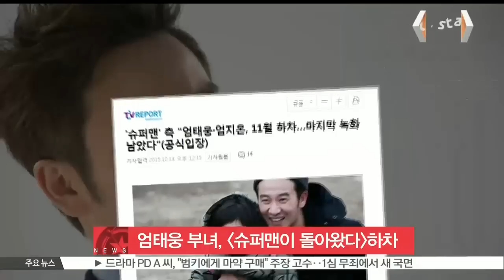[K-STAR REPORT]Um Tae-Woong drop out from [The Return of Superman]/엄태웅 엄지온 부녀, [슈퍼맨이 돌아왔다] 하차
엄태웅 엄지온 부녀가 [슈퍼맨이 돌아왔다]에서 하차합니다.

KBS 2TV [슈퍼맨이 돌아왔다] 관계자는 '엄태웅, 엄지온 부녀의 하차가 확정 됐다'며 '마지막 촬영이 남은 상태로, 11월 중 마지막 방송이 나갈 예정'이라고 밝혔습니다.

엄태웅 소속사 측 역시 '그 동안 [슈퍼맨이 돌아왔다]을 통해 많은 사랑을 받았다'며 거듭 감사 인사를 전했는데요.

한편, 엄태웅 엄지온 부녀는 지난 1월 [슈퍼맨이 돌아왔다]에 합류해 큰 사랑을 받았습니다.